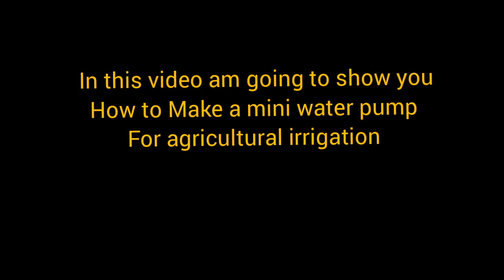diy how to make cow shed ll house of animals ll cow house, bird, chicken, tractor science project.